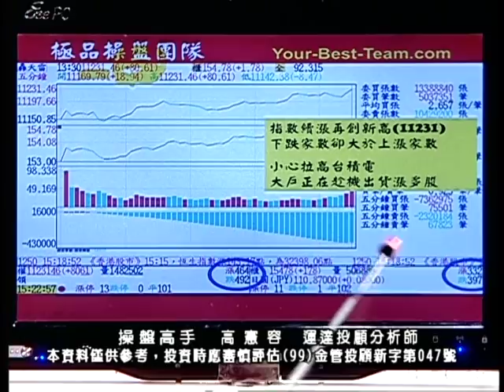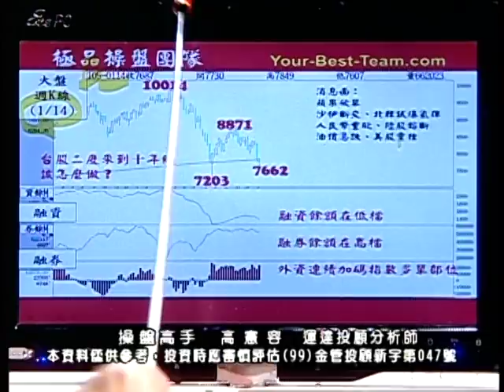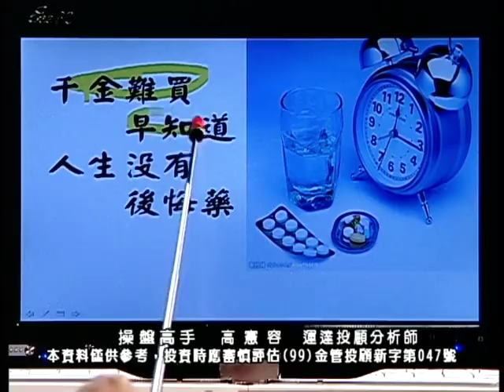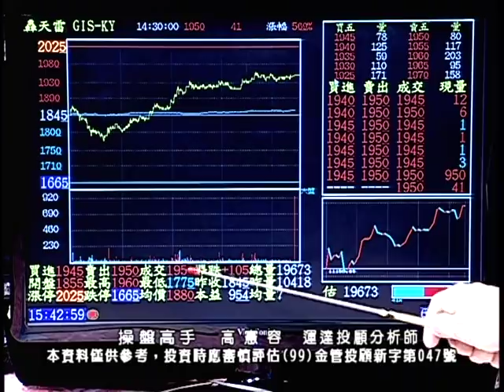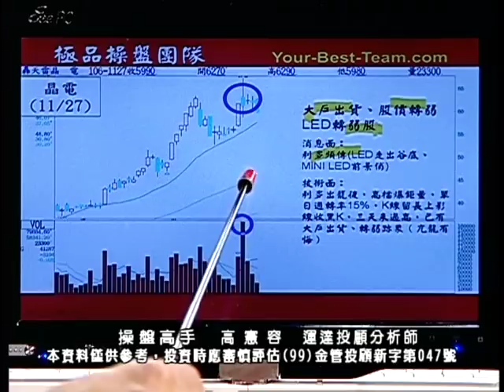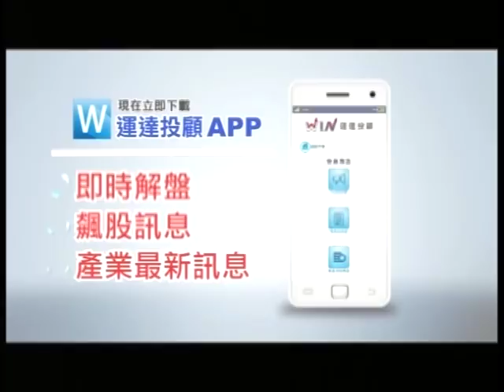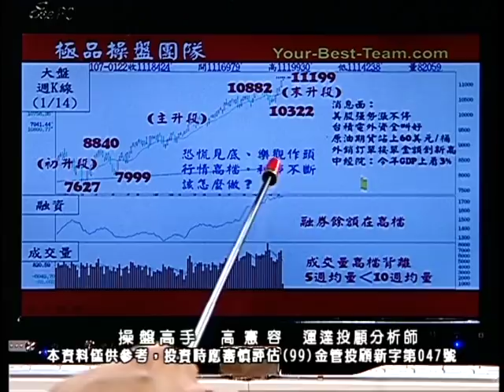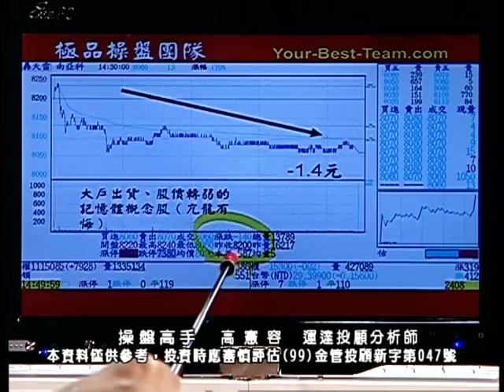20180122 2230 高憲容 操盤高手